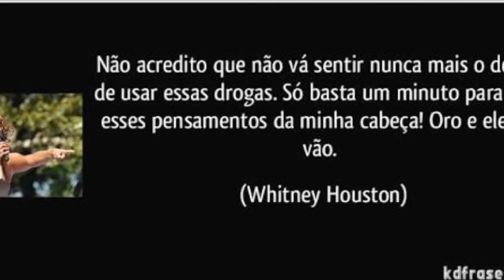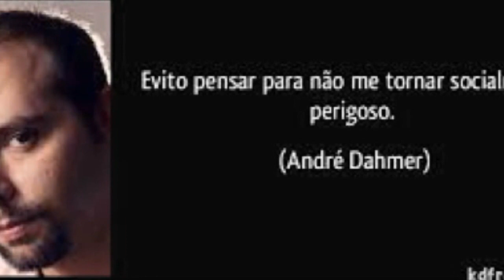Famosos fotos mensagens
Herculano Terapeuta em Saúde Inscreva se neste canal